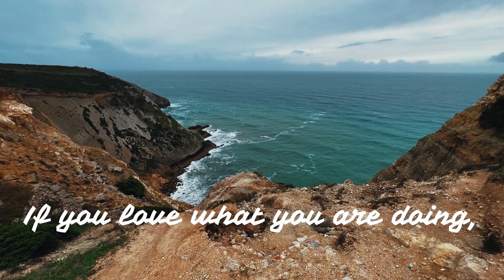Inspirational Quote between Success and Hapiness